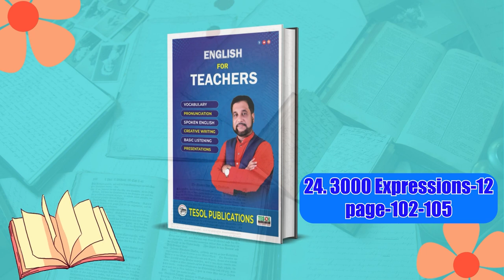3000 Expressions-12 | English For Teachers | Page:102 to 105 | TESOL Bangladesh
3000 Expressions-12 |  English For Teachers | Page:102 to 105 | TESOL Bangladesh
Description:
Enhance your English teaching skills with this comprehensive lesson!

Join us as we delve into the world of English expressions from pages 102-105 of the 3000 Expressions book. This video is specifically designed for English teachers in Bangladesh, offering valuable insights and practical examples to enhance your classroom instruction.